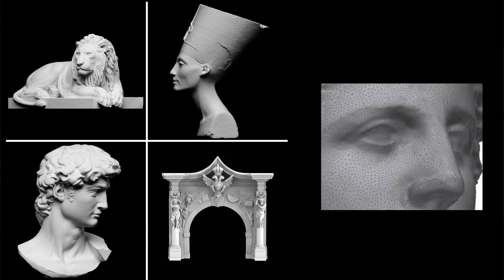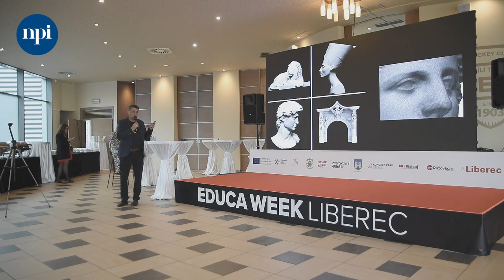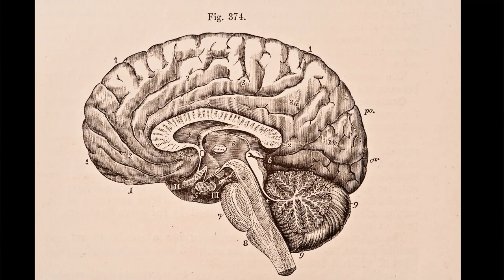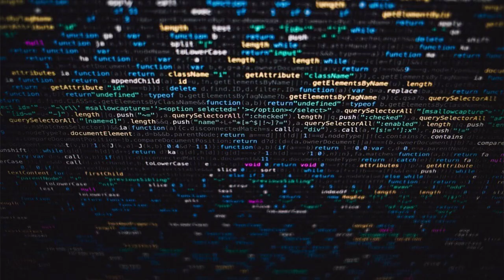Konference Educa 2023 – Pavel Kopřiva: Ruce a oči na rozcestí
Národní pedagogický institut České republiky pořádal v Liberci v rámci Educa Week konferenci „Cíl je cesta... Digitální svět zítřka“. V dopolední plenární části v Home Credit Aréně přednášející přiblížili účastníkům, jak ve škole společně postupně zvládat všechny změny, které přináší revize RVP v informatické oblasti.

Na akci vystoupil i sklářský umělec Pavel Kopřiva s příspěvkem Ruce a oči na rozcestí.

🔹 Nové technologie ve výtvarné a umělecké praxi
🔹 Hraniční cesty současného umění ve spojení s digitálními technologiemi
🔹 Tradiční výtvarné obory na křižovatce

Pokud chcete s NPI ČR zažít podobnou akci, sledujte web revize.edu.cz. Najdete tam nabídku podpory, kurzy, webináře, bezplatné konzultace, ale třeba také knihovnu inspirace, a hlavně kalendář připravovaných konferencí a workshopů. Nechte se inspirovat.